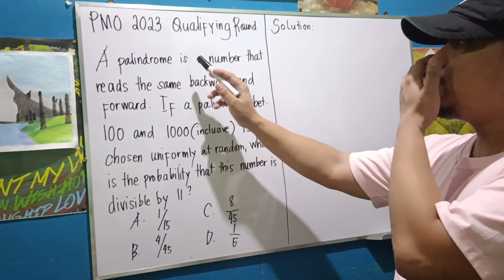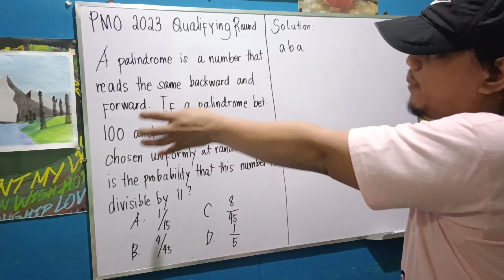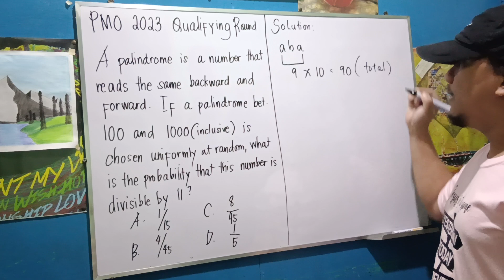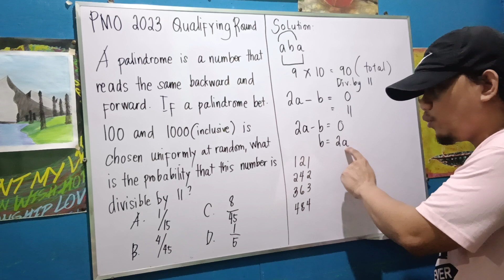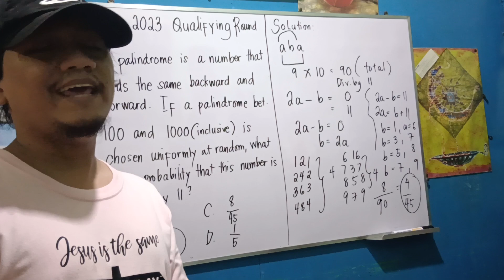PMO 2023 Qualifying Round: Probability (Average)